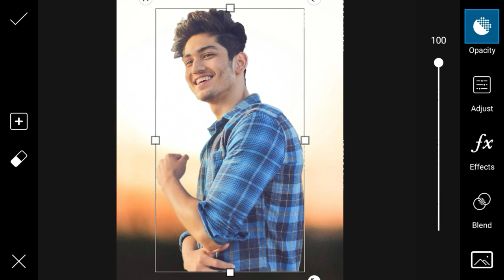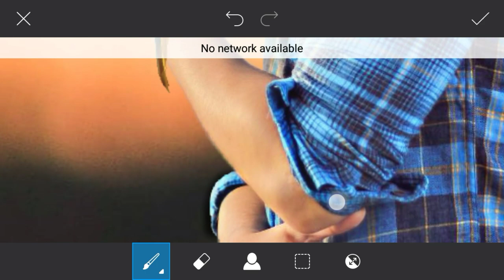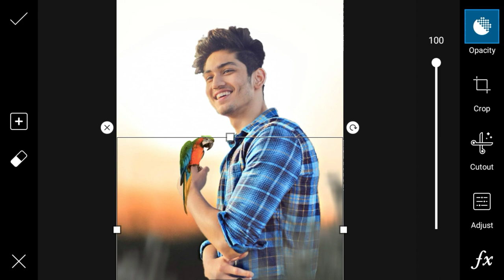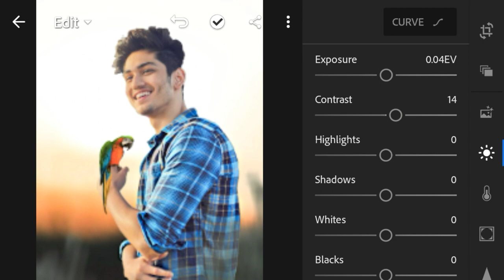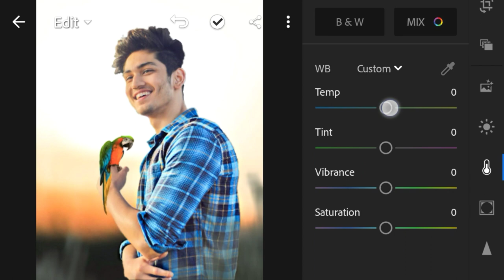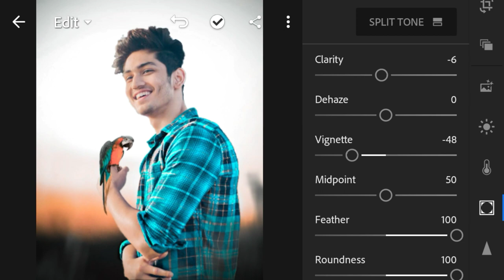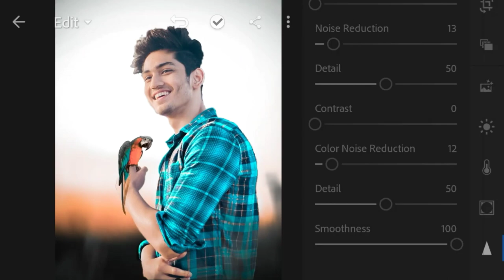PicsArt - Parrot Photo Editing Tutorial From PicsArt || Vijay Mahar Photo Editing Tutorial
✓Title:-PicsArt - Parrot Photo Editing Tutorial From PicsArt || Vijay Mahar Photo Editing Tutorial ||

✓PicsArt:-

✓Lightroom:-